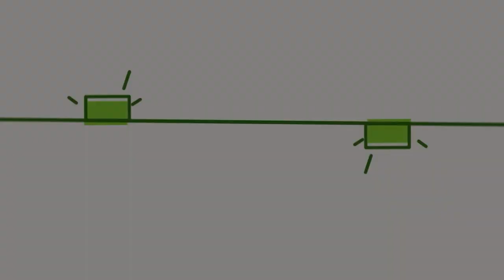Vídeos de Slime: Satisfatório & Relaxante #1302